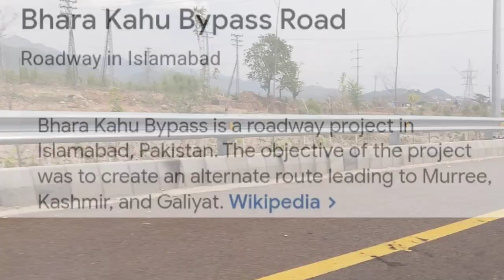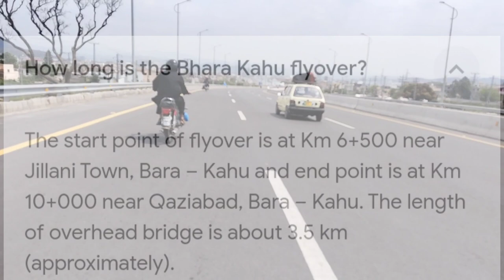Bahara Kahu Bypass Road Islamabad Review And Analysis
Today's topic : Latest Reviews and general information of bhara Kahu bypass
The beautiful and comfortable 5km bypass and the reason for creating this bypass was signal free corridor to Murree city till plaza named 17 Meel.
Fully carpeted and clean road making traffic free drive.
When this bypass was not built then there is a huge flow of traffic to reach toll plaza Murree.
It's a great corridor for all tourists to visit Murree on his own transport or public transport
Therefore I created vlog on this bypass with lots of expectations
Hope you guys like this presentation
Warm Regards
Mohsin Ashfaq